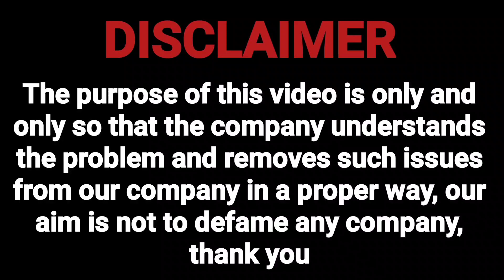credit card to bank transfer money free.credit card to bank transfer free. credit card bank transfer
credit card to bank transfer phonepe
credit card to bank transfer without fee
credit card to bank transfer new trick
credit card to bank transfer lowest fee
credit card cash withdrawal malayalam
paytm credit card add money tamil
credit card cash withdrawal tamil

ncrease option not
showing
sbi credit card limit
increase sms
transfer
increase tamil
increase telugu
increase kaise kare
sbi credit card limit checkN
badhaye
sbi credit card limit kaise
increase

Mail
Regardsle.